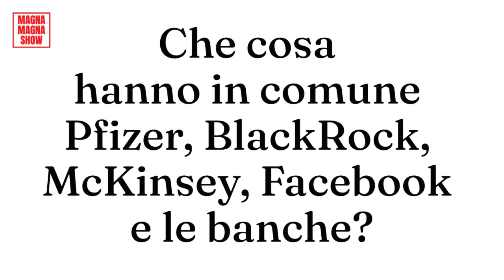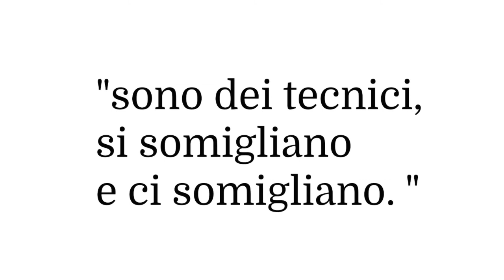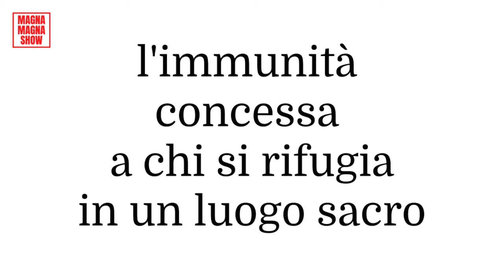LA BANALITÀ DEL MALE (NESSUNA CORRELAZIONE) nessuna correità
nessuna correità